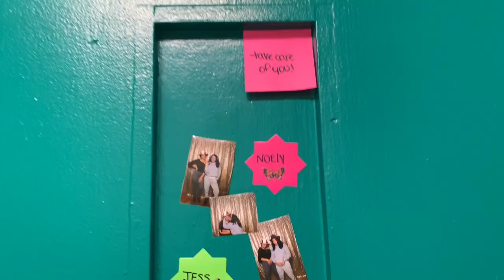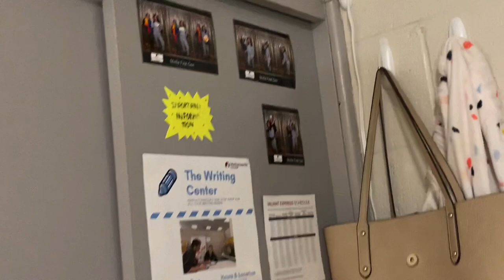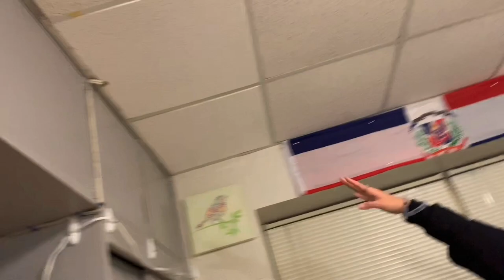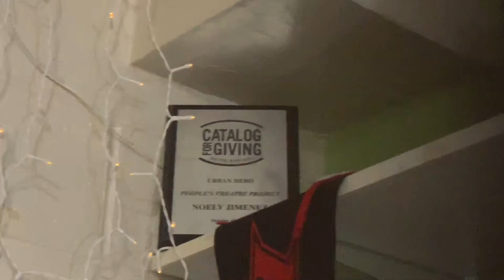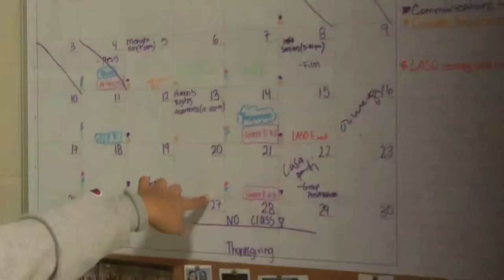MANHATTANVILLE COLLEGE ROOM TOUR!!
Freshman Dorm Room Tour Video| Manhattanville College

                   Jess_11111

note: Btw Noely meant College not High School lol